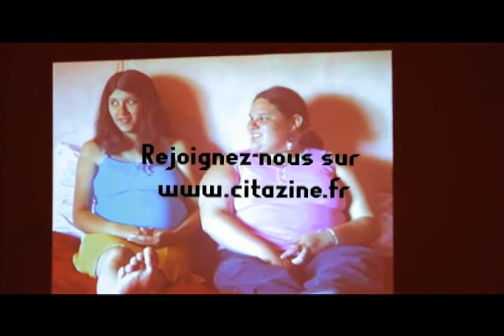Le Prince Miiaou - Fill the Blank (acoustique)